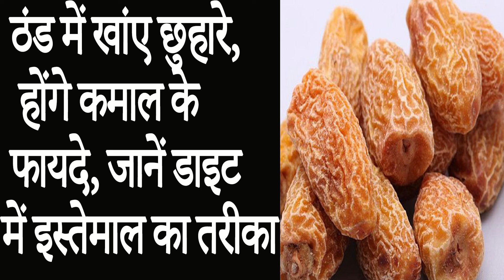ठंड में खांए छुहारे, होंगे कमाल के फायदे, जानें डाइट में इस्तेमाल का तरीका